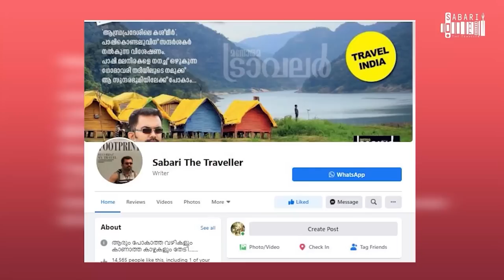TUSKER INN FOREST LODGE | MUTTIKOTTU | PULPPALLY |VOYE HOMES | പട്ടി കടുവയെ തേടി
VALPARAI SERIES

ANAMALAI SERIES